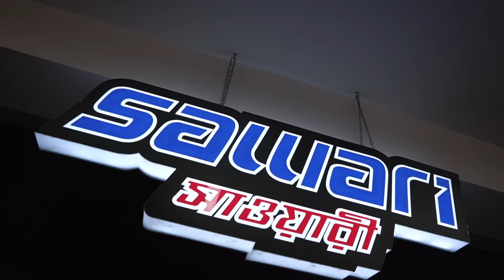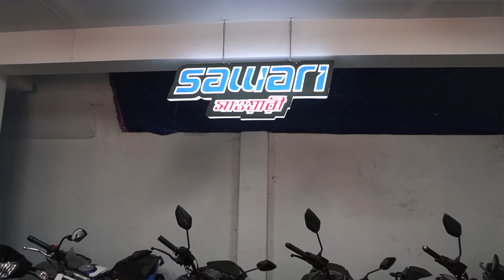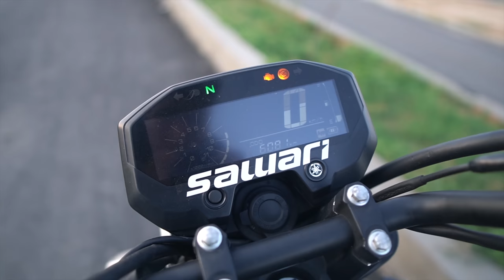YAMAHA FZX | My Thoughts After a Ride